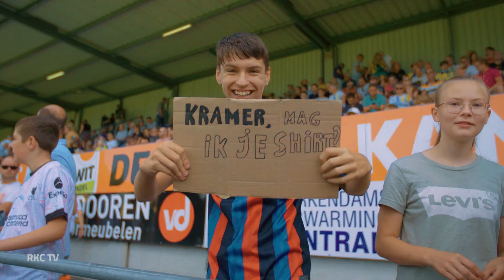𝐑𝐞𝐜𝐚𝐩 | Héérlijke middag 🗣😍🤯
Geniet nog één keer van een heerlijke overwinning van ons RKC Waalwijk op Excelsior.

🎥: vandenheuvelmedia.nl